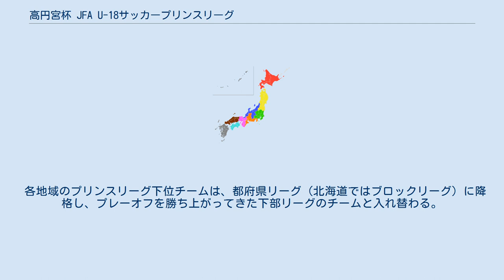高円宮杯 JFA U-18サッカープリンスリーグ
高円宮杯U-18サッカーリーグ
高円宮杯 JFA U-18サッカーリーグ 」 高円宮杯 JFA U-18サッカープリンスリーグ 高円宮杯 JFA U-18サッカープリンスリーグ（たかまどのみやはい ジェイエフエイ アンダーエイティーン サッカープリンスリーグ）日本の高校生（ユース）年代のサッカー大会の一つ。
高円宮杯 JFA U-18サッカーリーグにおけるプレミアリーグに次ぐ2部のリーグである。
前身は、JFAプリンスリーグU-18、高円宮杯U-18サッカーリーグ プリンスリーグ。
 JFAプリンスリーグU-18は2003年に、高円宮杯全日本ユース(U-18)サッカー選手権大会の地域予選を兼ねる大会として日本サッカー協会の主催と朝日新聞社の共催で開始した。
JFAプリンスリーグU-18の開始により次のことが期待された。
 2011年に高円宮杯U-18サッカーリーグが開始するとき、JFAプリンスリーグU-18は新たに開始するプレミアリーグに次ぐ2部リーグという位置付けとし、名称も「高円宮杯U-18サッカーリーグ プリンスリーグ」になった。
さらに2017年11月1日に日本サッカー協会 (JFA) が発表した「JFAブランディング」の一環としてJFA主催の2018年以降全ての大会名称に "JFA" の文字を加えることと、大会名の整理を行ったこと から、現在の大会名となっている。
 プリンスリーグの地域区分 プリンスリーグは全国を9地域（第1種カテゴリ（社会人）における地域リーグの区分と同じ）に分けて行われる。
試合結果に応じて勝ちに3、引き分けに1、負けに0の勝ち点が与えられ、勝ち点の多寡によって順位を決定する。
勝ち点が同じ場合、得失点差によって順位を決する。
 一部制への移行 かつては地域によっては、リーグを二つに分け並列で開催したり、二部リーグを持ったりしていたリーグもあったものの、2015年以降はいずれのプリンスリーグも一部制で実施するものとされ、二部制を採用していたリーグは参入戦を実施し一部制に移行した。
 各地域のプリンスリーグ上位チームは、プレミアリーグ プレーオフ（2017年までは「プレミアリーグ参入戦」）への出場資格を得る。
プレーオフは出場チームを4チームずつ4ブロックに分け、各ブロックごとにノックアウトトーナメントを行い、それぞれ勝ち抜いたチームがプレミアリーグに昇格する。
 各地域のプリンスリーグ下位チームは、都府県リーグ（北海道ではブロックリーグ）に降格し、プレーオフを勝ち上がってきた下部リーグのチームと入れ替わる。